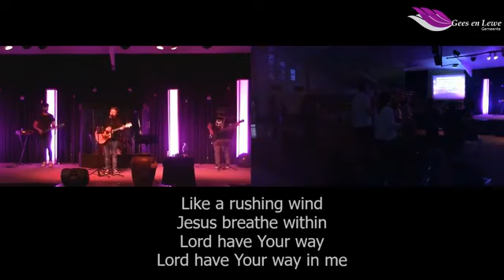In The Middle | Arnu Black | Gees en Lewe Gemeente